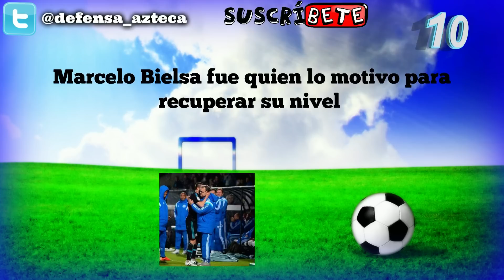10 Curiosidades de "ANDRÉ-PIERRE GIGNAC"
Descubre 10 cosas que probablemente no sabias de "André-Pierre Gignac"

Vivió una infancia de nómada habitó casas rodantes de un lugar a otro

Debutó profesionalmente con el FC Lorient en la segunda división de Francia

Su máximo ídolo es Ruud van Nistelrooy

Fue prestado un año al  Pau FC de la Tercera División

Es aficionado a la cacería

Su primer partido con la selección francesa fue contra Lituania

Fue el máximo goleador de la liga francesa en 2009

En 2012 fue insultado en las tribunas por su exceso de peso

Ha sido mundialista con la Selección de Francia en Sudáfrica 2010

Marcelo Bielsa fue quien lo motivo para recuperar su nivel